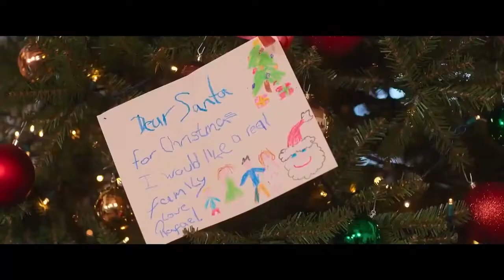Christmas in the Caribbean Official Trailer - Elizabeth Hurley, Nathalie Cox, Stephanie Beacham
Check out the official Christmas in the Caribbean Trailer starring Elizabeth Hurley, Nathalie Cox, Stephanie Beacham

UK Release Date: 2022
Starring: Elizabeth Hurley, Nathalie Cox, Stephanie Beacham
Directed By: Philippe Martinez

Synopsis: Follows an abandoned British bride, who spends December in the Caribbean with her bridesmaids as love blossoms.